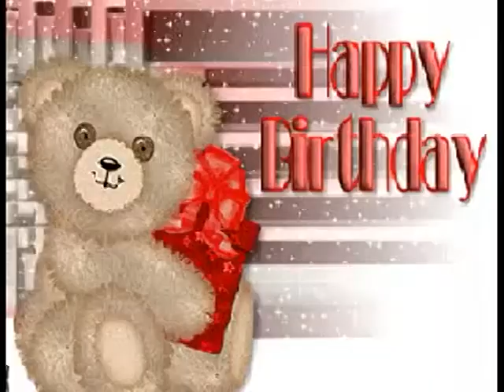HAPPY BDAY YHOLEE